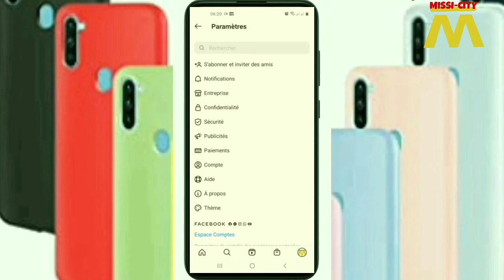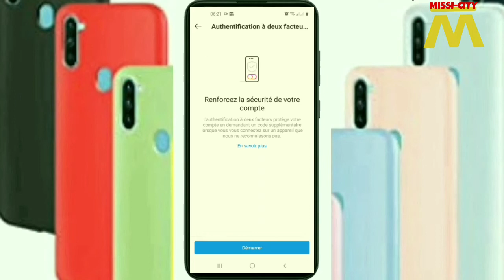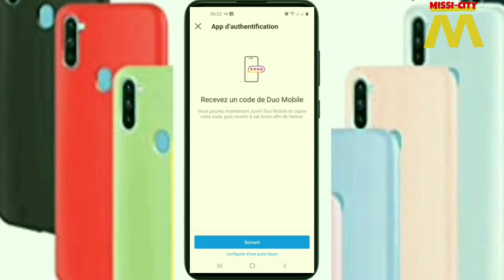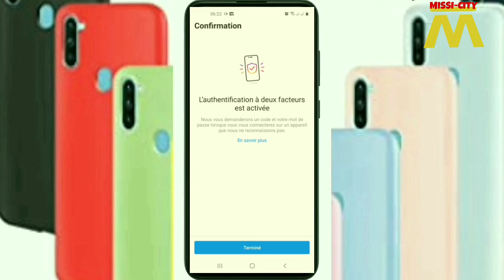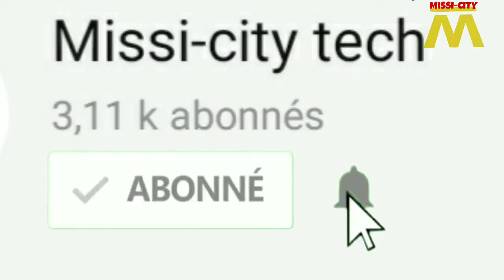SÉCURISER SON COMPTE INSTAGRAM CONTRE PIRATAGE [ HACK INSTAGRAM]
dans cette video je t'explique comment sécuriser 100% ton compte INSTAGRAM contre tout piratage